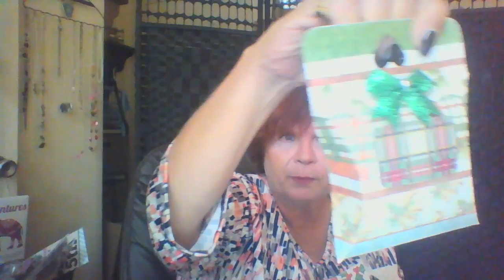Craft Fair Items